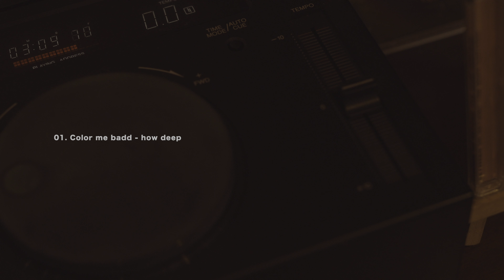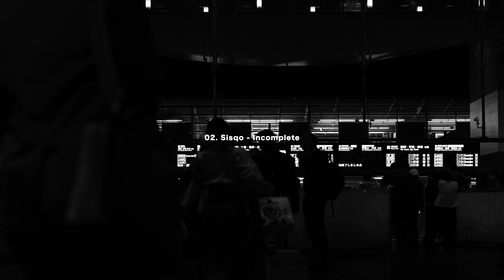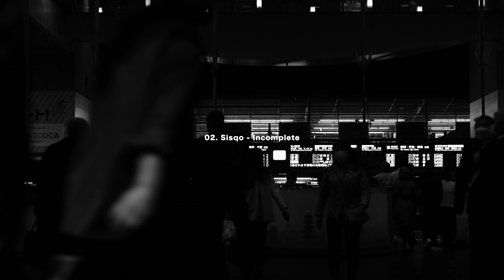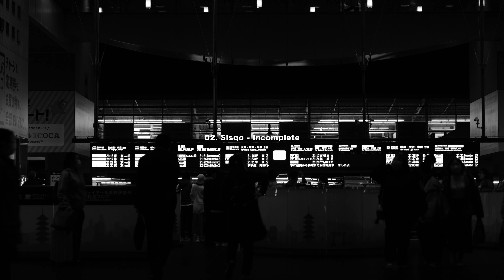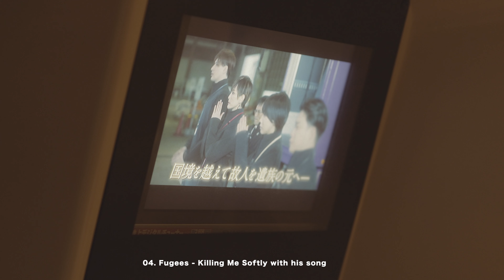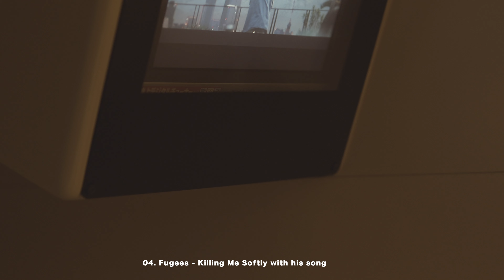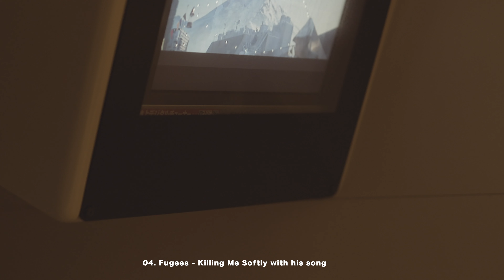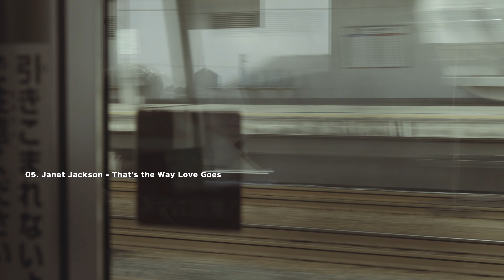일본에서 듣는 리듬앤블루스, 90's R&B in Japan | 영화같은 Playlist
This is the #16 film, taken at Japan and with 90's R&B music - Color me badd, Sisqo, Luther Vandross, Boyz ll Men, Janet Jackson, Fugees.

When I was a 18 or 19, I wanted to be a singer so I listened so much to their music while studying. I still remember the feeling when listening 'incomplete - Sisqo' at first time, it was incredible.